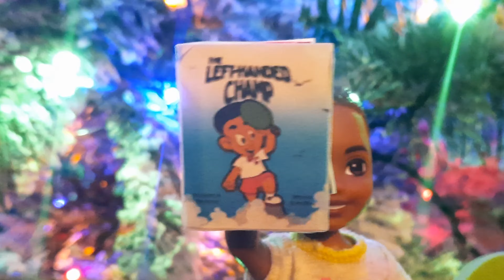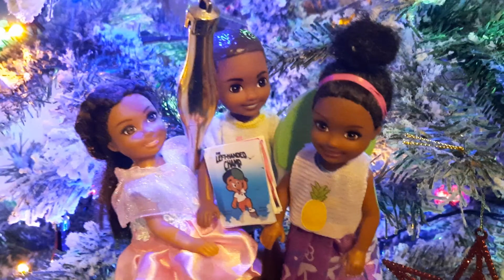Christmas Special - Black Barbie Toddlers!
The black barbie toddlers share their special Christmas with us which includes lots of fun and laughter. We get to see their Christmas routine and get to see their presents - especially JJ who received his favourite story book - The Left Handed Champ How did you spend Christmas this year? Watch and enjoy :)

Follow these links for your own Lyah Family dolls :)
(Daddy Naveen)
(Mummy Tiana)

Artist: Masaka Kids Africana
Song: Joy of Togetherness

Artist: Jingle Punks
Song: Jingles Bells (Instrumental)